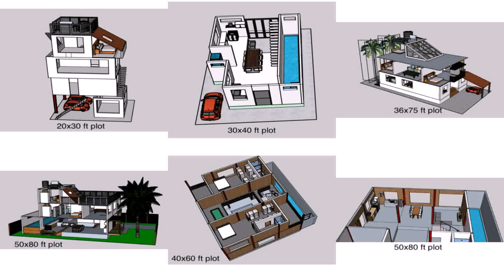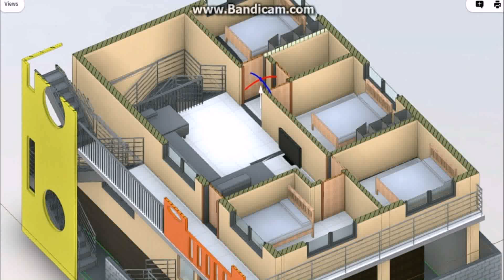20x30 House Plans East Facing